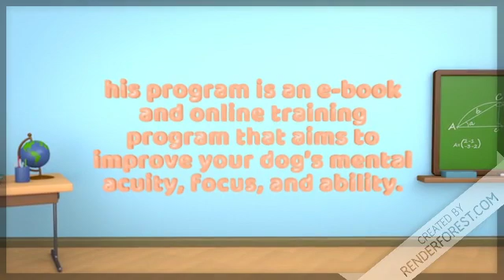Brain Training For Dogs Review | Does It Really Work ?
Brain Training For Dogs Review

Brain Training for Dogs brings the professional dog trainer to you, only in virtual form. It’s an online program that provides you with one-on-one training sessions that tackle everything from basic puppy training to correcting bad habits your older dog has gotten away with for years. So, whether you have a new furry friend entering the family or are hoping to teach your old fur-child some new manners, you can now do so in the comfort of your own home. You don’t need to schedule in taking your dog to and from public training sessions with 50 other unruly animals nor do you have to pay a fortune to do so. Everything you need to shape your dog into the best companion can be found in Brain Training for Dogs
You don’t need a shock collar – ouch – to correct even the worst-behaving dogs. You just need professional training from an expert who has found the most effective ways to tap into any dog’s brain, and that’s precisely what you get with Brain Training for Dogs, sans the expensive price!

This program brings the professional to you, only in virtual form. It’s an exceptionally comprehensive system that you can start with during the puppy stage and continue with for as you’d like to teach your dog new tricks or behaviours.

Now, because Brain Training for Dogs covers such a vast array of obedience issues, tricks and training, everything is separated into different components to ensure easy and enjoyable progress. These categories are:
Course Resources
Getting Started
Obedience Training 101
Polishing Up the Training
Brain Training
Closing Words
The different levels of training (and behaviours) are separated into different sections which can be found in Module 5: Brain Training. This allows you to start the training at whatever level (or age) your dog is currently at:

Preschool
Elementary
High School
College
University
Graduation
Einstein
So, you don’t have to at the puppy stage either or waste your time re-training your dog things he or she already knows how to do.

9 January 2020 By Pittsburg Chamber

Contents [hide]

1 What is the Brain Training For Dogs Program About?
2 Who is the Creator of Brain Training for Dogs?
3 Overview of the Brain Training for Dogs Program
3.1 Module 1: Getting Started
3.2 Module 2: Obedience Training 101
3.3 Module 3: Polishing Up Training
3.4 Module 4: Brain Training
3.4.1 Preschool
3.4.2 Elementary
3.4.3 High School
3.4.4 College
3.4.5 University
3.4.6 Graduation
3.4.7 Einstein
3.5 Module 5: Closing Words
4 Advantages of the Program
5 Disadvantages of the Program
6 The Verdict
WHAT IS THE BRAIN TRAINING FOR DOGS PROGRAM ABOUT?

Course Resources
Getting Started
Obedience Training 101
Brain Training
Closing Words